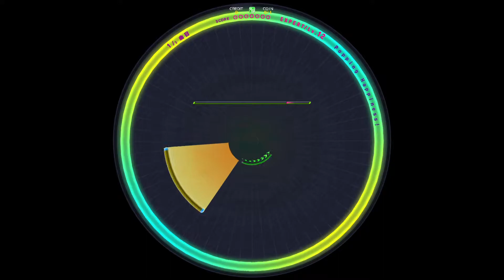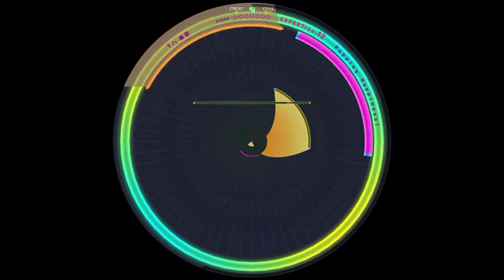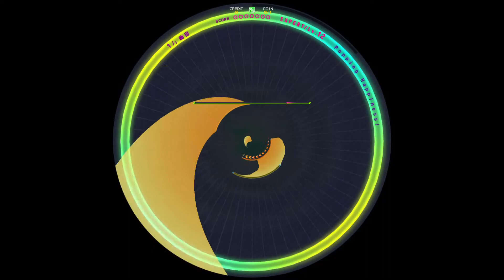【WACCA60fps外部出力】 Popping Happiness! EXPERT [譜面確認用]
Notes Designer:とぱぞ&エモコサイン
ARTIST:DJ Genki & P*Light
HS4.1で撮影